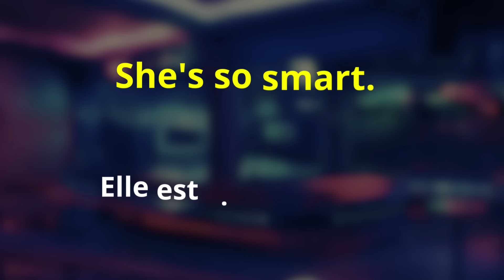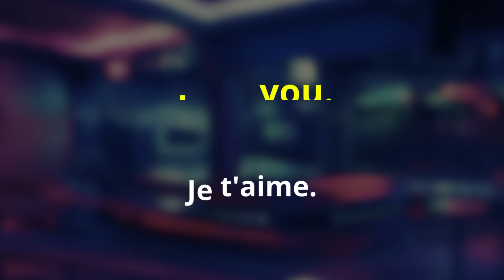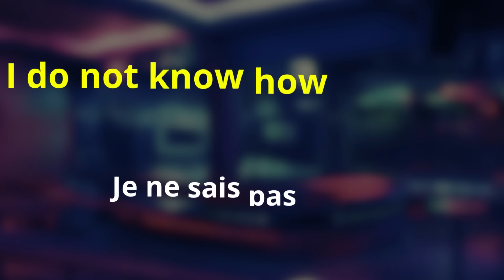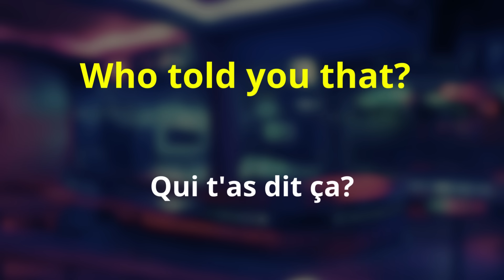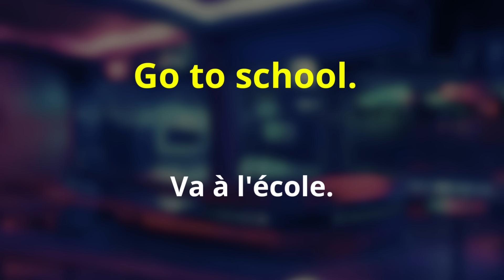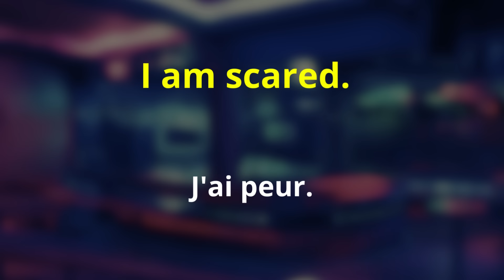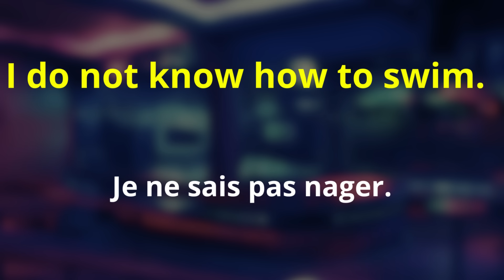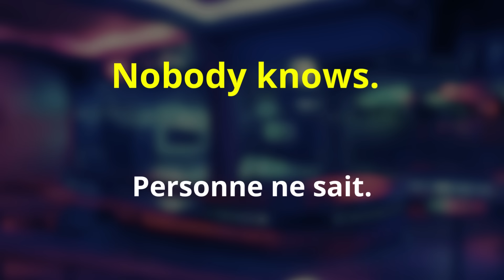300 Expressions simples pour parler anglais rapidement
Parler anglais et FRANÇAIS rapidement,